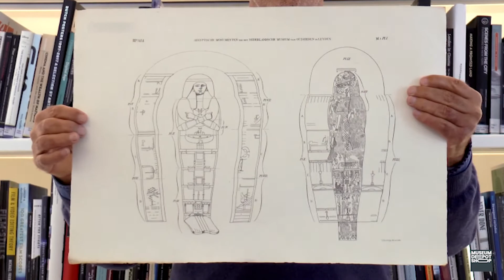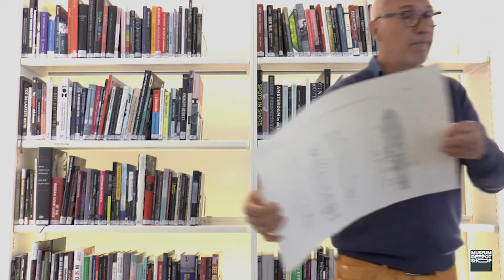Welke items hebben we uit het Rijksmuseum van Oudheden? || Behind the scenes || Museumdepotshop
Welke nieuwe items zijn er vorige week binnen gekomen uit het Rijksmuseum van Oudheden? In deze vlog neemt Arjen Pels Rijcken, een van onze bestuurders, je mee ons depot in en laat ze enkele nieuwe stukken zien die uit het Rijksmuseum van Oudheden zijn gekomen.

In deze serie van vlogs nemen we jullie mee achter de schermen! Hier geven we je een kijkje achter de schermen en leggen we je graag uit wat wij precies doen.